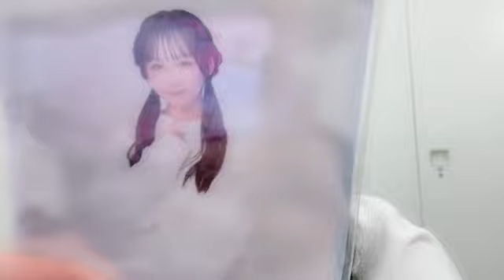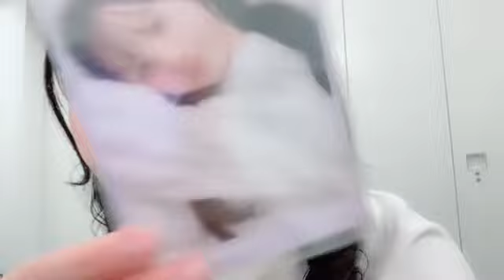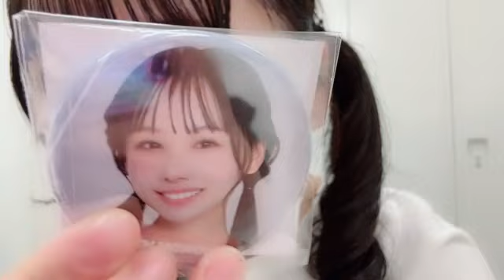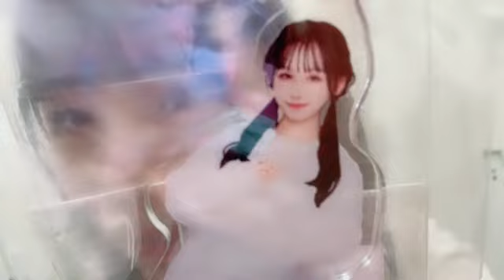2024年02月17日20時07分48秒 立仙 百佳（STU48 2期生）RISSEN MOMOKA